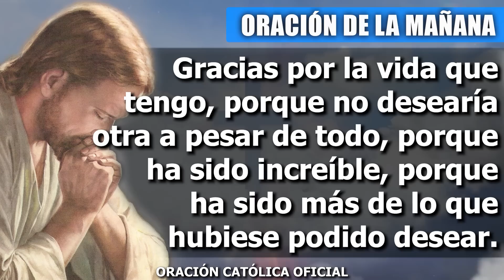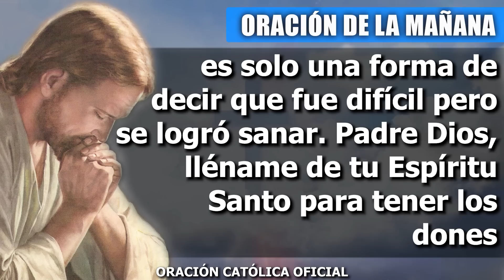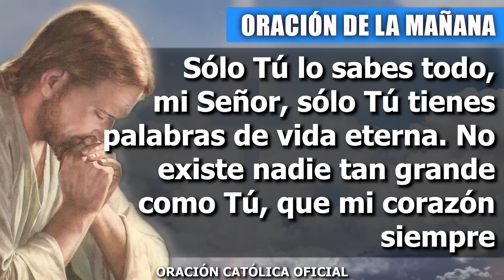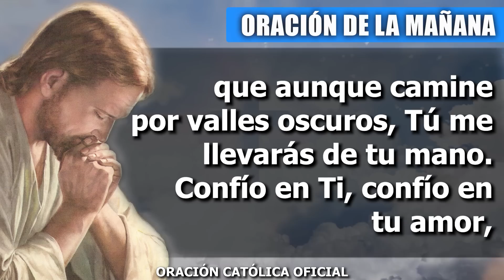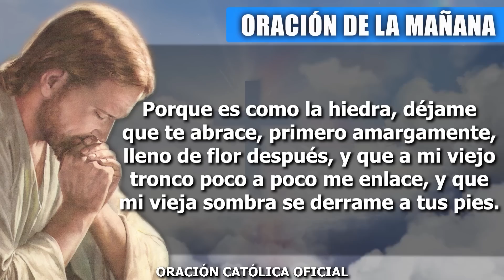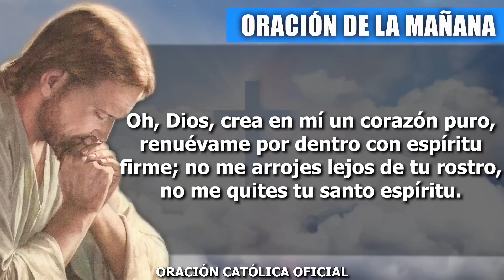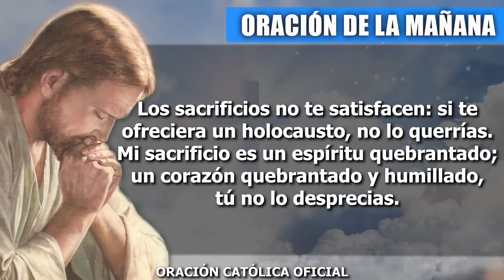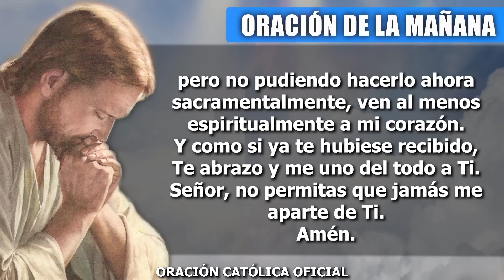Oración de la Mañana de hoy VIERNES 23 DE ABRIL de 2021| Oración Católica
Gracias, Señor, por la vida, por este nuevo día que me permites vivir. Gracias, porque en todo reconozco tu mano llenándome de bendiciones. Gracias por los buenos y malos momentos, en la abundancia y en la escasez, en la risa y en el llanto. Gracias por los momentos difíciles, por las pruebas de la vida. Gracias por estar conmigo, porque sin tu compañía, sin tu presencia en todo, no habría podido salir adelante, soportar las dificultades, superar las pruebas. Gracias, porque me puedo dar cuenta de lo que estoy hecho y me siento capaz de afrontar la vida. Gracias por las palabras que me sacaron lágrimas, porque ellas fortalecieron mi carácter, mi corazón y mi ser entero.